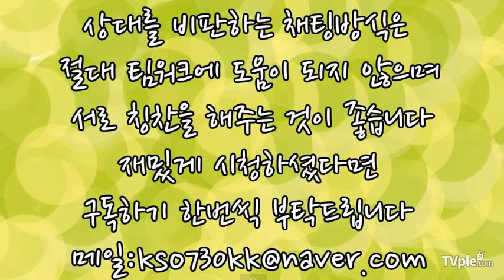[티비플]게임하면서 보기싫은 사람 TOP3